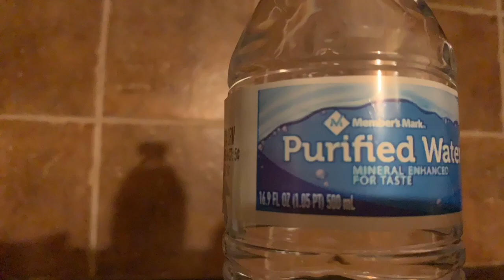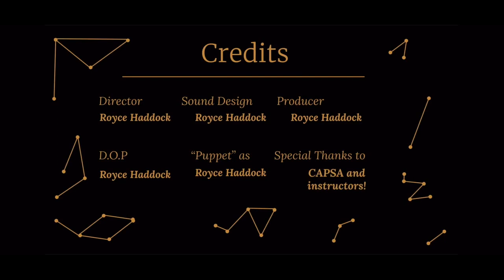CalArts CAPSA Week 1 Portfolio (2020) - A Short Film Reel By Royce Haddock